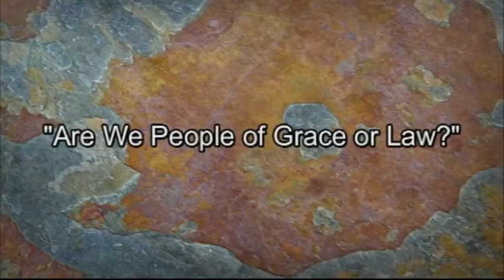Are We People of Grace or Law?